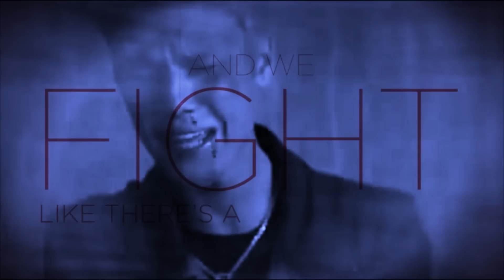AND WE'RE AT WAR [Joe&Justin ft. Demi Lovato]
LEGGERE!
nuovo video.
Bieber mi da ispirazione hahahaha... sul serio sono molto fiera di questo video.
diciamolo tutti i suoi video sono stupendi :D
in più..
questo video lo dedico a te DreeamMe, sei una ragazza dolcissima e molto simpatica..
mi è piaciuto "lavorare" con te e mi piace molto parlare con te :D
baci
Marghe :D